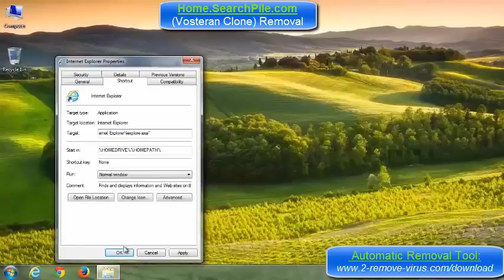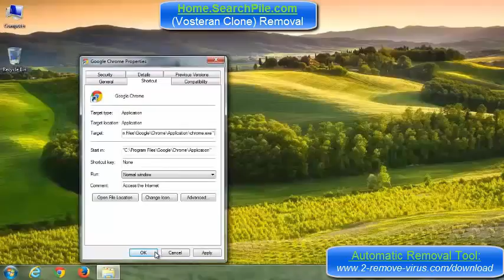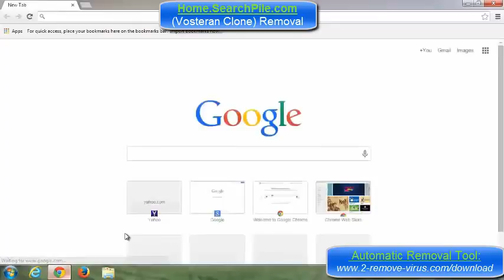Home.SearchPile.com Removal - Remove SearchPile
If you can't remove the Home.SearchPile.com redirect, follow this tutorial. The video is a instruction how to delete Home.SearchPile.com from the browsers Internet Explorer, Mozilla Firefox and Google Chrome manually. I'm happy to help you :)
What is Home.SearchPile.com
Home.SearchPile.com is a browser hijacker. It changed user's newtab page,homepage and default search engine. Ordinarily, this malware infects browsers using free software downloads. It shows advertisement in user's browser and computer desktop.
Home.SearchPile.com Removal guide
1. Uninstall Home.SearchPile.com from Control Panel (if necessary)
2. Remove Home.SearchPile.com from browser
Mozilla Firefox: Tools - Options - General - Homepage - Remove Home.SearchPile.com and put 'about:blank';
Internet Explorer: Tools - Internet Options - Homepage - Remove Home.SearchPile.com and put 'about:blank';
Google Chrome: Customize and Control Google Chrome - Settings - On startup - Open a specific page - Remove Home.SearchPile.com and put 'about:blank'
3. Restart computer

Video can answer the next questions:
how to remove Home.SearchPile.com, delete Home.SearchPile.com, get rid of Home.SearchPile.com, how to remove Home.SearchPile, remove Home.SearchPile, delete Home.SearchPile, get rid of  Home.SearchPile